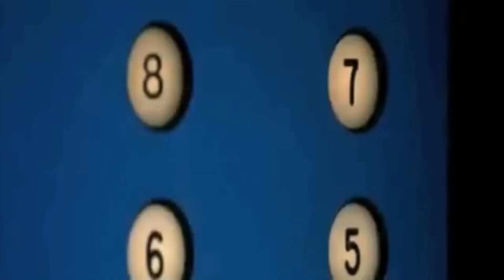Cum Town, Nicks movie GAPE FEAR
from the makers of "ROBIN WILLIAMS - WATER WORLDS"